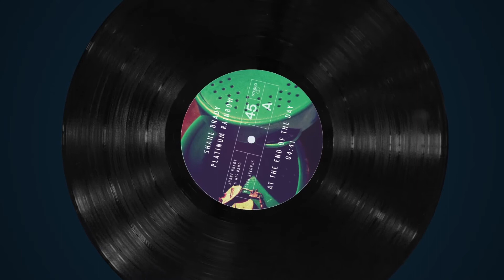At The End Of The Day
The opening song of "Platinum Rainbow" - Shane Brady's new CD.